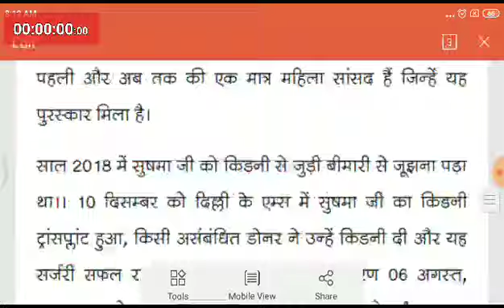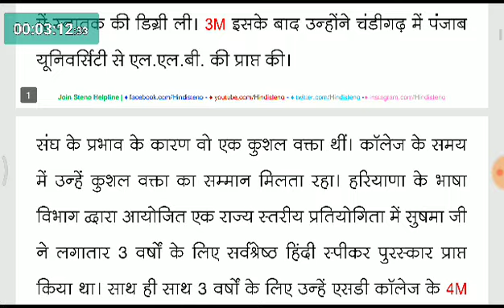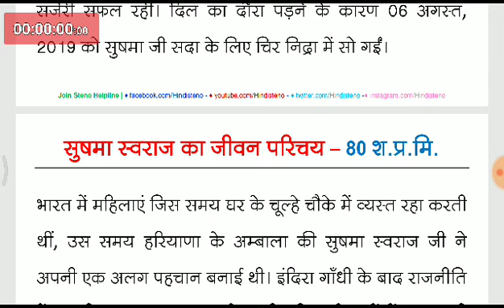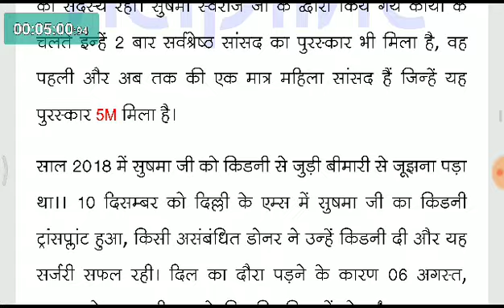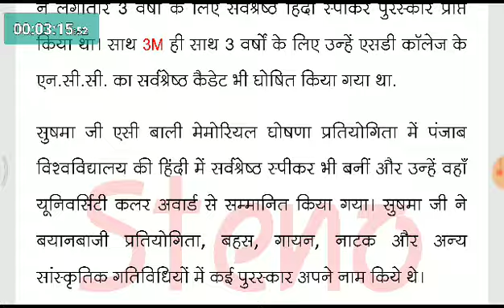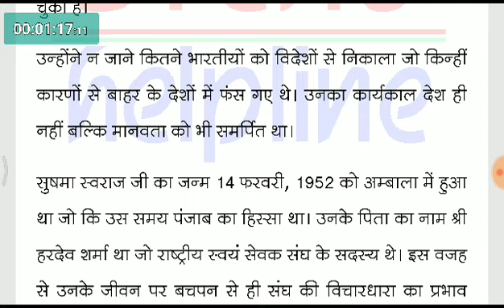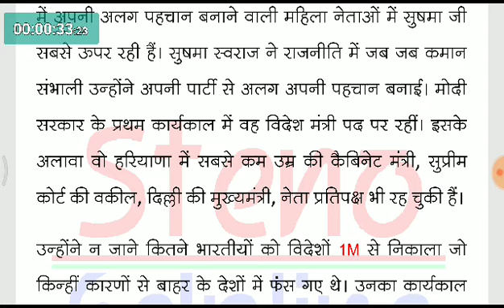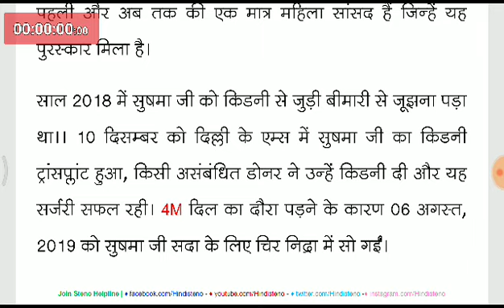Good_Morning_Stenography #116 | Hindi Shorthand (Steno) Dictation 70, 80, 90, 100, 110 WPM in Hindi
Join Happy Stenography @ 301 ₹ | इसमें आपको हर दिन 04 डिक्टेशन और स्पेशल टाइपिंग सॉफ्टवेयर मिलेगा, जो आपकी लिप्यंतरण की गलतियॉं बताएगा।
स्टेनो
स्टेनो डिक्टेशन
शॉर्टहैण्ड
शॉर्टहैण्ड डिक्टेशन
steno
stenography
hindi stenography
shorthand
hindi shorthand
ssc steno
ssc stenographer
ssc steno dictation
hindi dictation
hindi steno dictation
steno dictation
shorthand dictation
hindi shorthand dictation
stenographer typing
stenographer typing test
steno helpline
shorthand helpline
learn steno
learn stenography
learn stenography in hindi
learn shorthand
stenography kaise sikhe
Steno Typing
shorthand typing
GMS Dictation
eDictation Speech
e Dictation
Daily Dictation
70 wpm
70 wpm steno
70 wpm dictation
70 wpm hindi dictation
70 wpm shorthand dictation
70 wpm hindi shorthand dictation
80 wpm
80 wpm steno
80 wpm dictation
dictation 80 wpm
80 wpm dictation hindi
80 wpm hindi dictation
80 wpm court dictation
80 wpm legal dictation
80 wpm shorthand dictation
80 wpm hindi shorthand dictation
80 wpm dictation newspaper editorial
90 wpm
90 wpm steno
90 wpm dictation
90 wpm hindi dictation
90 wpm legal dictation
90 wpm steno dictation
90 wpm shorthand dictation
90 wpm hindi shorthand dictation
100 wpm
100 wpm dictation
100 wpm speech
100 wpm steno
100 wpm hindi dictation
100 wpm dictation hindi
100 wpm steno dictation
100 wpm shorthand dictation
100 wpm shorthand dictation in hindi
100 wpm hindi shorthand dictation
100 wpm steno hindi dictation
100 wpm steno dictation hindi
100 wpm speed dictation
100 wpm speech hindi steno
100 wpm editorial dictation hindi
100 wpm newspaper dictation
110 wpm
110 wpm steno
110 wpm dictation
110 wpm hindi dictation
110 wpm steno dictation
110 wpm shorthand dictation
110 wpm shorthand dictation in hindi
110 wpm legal dictation
110 wpm shorthand dictation legal
120 wpm
120 wpm speech
120 wpm steno
120 wpm dictation
120 wpm hindi dictation
120 wpm dictation in hindi
120 wpm hindi steno dictation
120 wpm shorthand dictation
120 wpm legal dictation
120 wpm shorthand dictation hindi